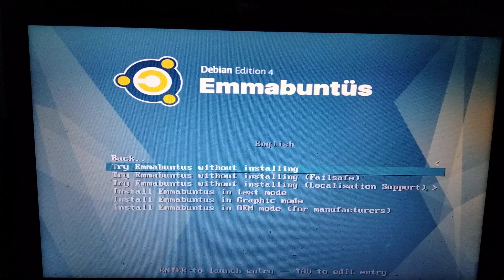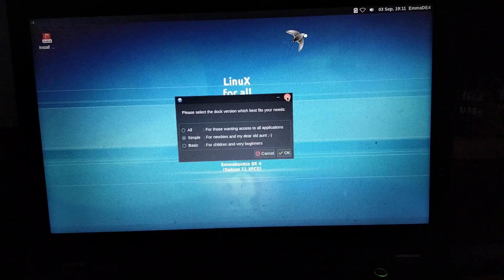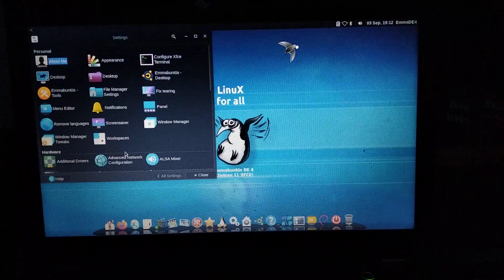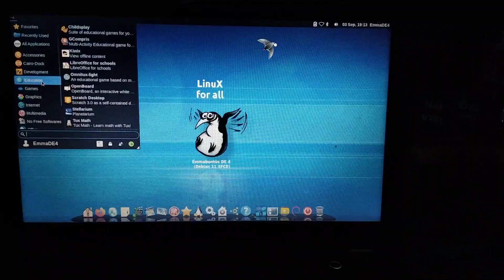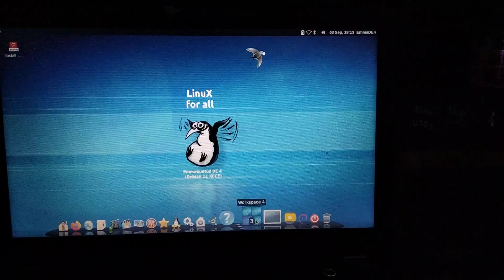Emmabuntus Linux Boot up Test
Hello, I am booting up Emmabuntus Linux without a hard drive to show you what it looks like.

This is the first time ever trying out this system and so I am just quickly taking a look at what programs are there.

I am currently selling a variety of different systems online that are available.

There is also some great information about Linux in my advertising if you're wanting to learn a bit more about Linux.